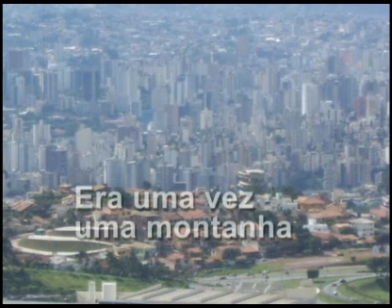Curral Del Rey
SINOPSE: CONTRASTE DA CIDADE DE ONTEM VERSUS A ATUAL REALIDADE DE HOJE. (BASEADO NO POEMA DE RONALD CHAVER)
Direção: THIAGO SALGUEIRO, ERIC AZEVEDO, ALESSANDRA, BARBARA AMARAL